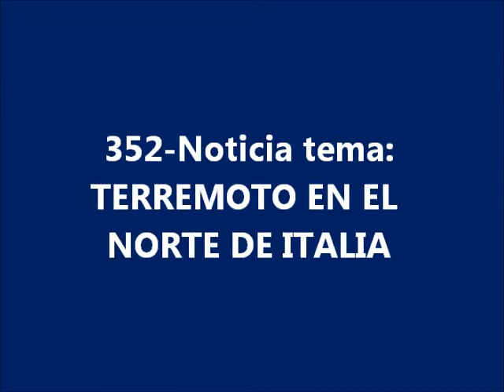352-Noticia tema.TERREMOTO EN EL NORTE DE ITALIA